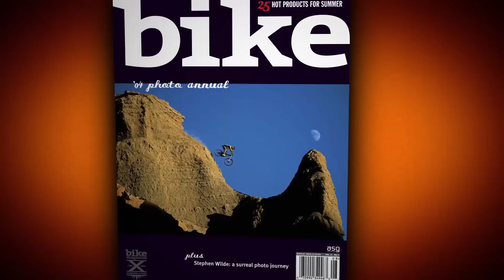Pretty Good For 10-Year-Olds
Freeride mountain bikers Matt Hunter and Darren Berrecloth are celebrating their 10-year anniversary as riders in the Specialized family. Although they've ridden all over the world, and are both from British Columbia, the guys rarely spend time shredding together. To celebrate their decade aboard Specialized bikes, Matt and Darren teamed
up with photographer Sterling Lorence to capture more of the iconic imagery which propelled them to their legendary status.

Featuring:  Matt Hunter and Darren Berrecloth